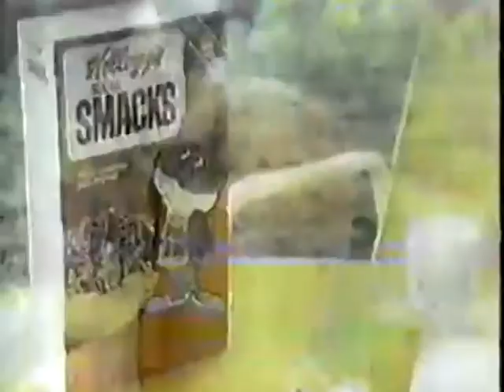70 s Ads Kellogg s Sugar Smacks Cereal Airplane 1979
Humor, entertainment, education, reviews, and enlightenment...all in one channel.
This channel is about things that make me laugh or amuse me, like dogs, especially Yorkies, animals, wildlife, and drunk people.  These videos are about things that I am interested in like food, music, comedy, and the ukulele and banjolele.

MY SETUP:
CAMERA
Canon EOS 200D (Rebel SL2) 18-55MM DC III Lens Kit (Black) with Canon EF 75-300MM Lens Professional Accessory Bundle Package

LIGHTS & LIGHTING ACCESSORIES
LimoStudio LED Ring Light 18-inch
LED Camera Light/Camcorder Video Light Panel, SAMTIAN 160
Neewer 2.6M x 3M/8.5ft x 10ft Background Support System and 800W 5500K Umbrellas Softbox Continuous Lighting Kit
Lightdow 12 x 12 Inch (30 x 30 cm) White Balance Grey Card
Round 24-inch 5-in-1 Collapsible Multi Disc Light Reflector

MICROPHONES & ACCESSORIES
Bestshoot Condenser Interview Microphone Shotgun Mic
Comica CVM-MF2 Outdoor Microphone Furry Windscreen Muff
Comica CVM-V30 LITE Video Microphone Super-Cardioid Condenser
Movo Smartphone Video Rig with Shotgun Microphone, Grip Handle, Wrist Strap

LENSES
Canon EF 50mm f/1.8 STM Lens
Canon EF-S 24mm f/2.8 STM Lens

TRIPODS/MONOPODS & TRIPOD ACCESSORIES
JOBY GorillaPod 1K Kit
SAMTIAN Camera Tripod 58 Inches
Nianyiso Camera Tripod/Monopod
Acuvar Tablet Tripod Mount (Universal)
Mpow Selfie Stick Tripod
Table Top Tripod w/ Phone Mount

MISCELLANEOUS ACCESSORIES
Micro Center 64GB SD Card Class 10 SDXC Flash Memory Card (2 Pack)
Seagate Backup Plus Slim 2TB Portable Hard Drive External USB 3.0
LINCO Lincostore Zenith Photography Boom Arm 83" with Sandbag

My book: The Heart of Happiness